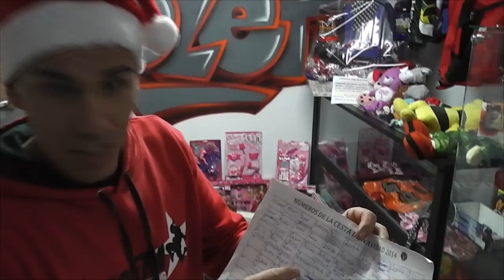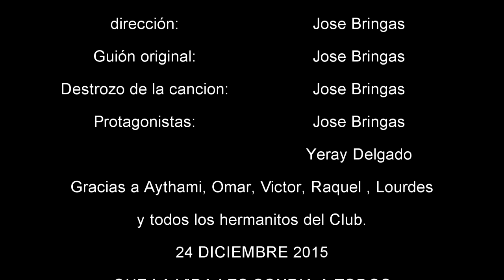Bringadas: navidad 2014 con club kickboxing Coleta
parodia video sorteo navidad